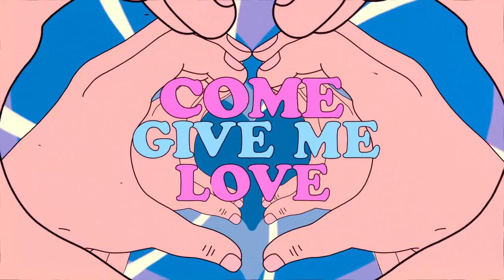First Aid Kit - Come Give Me Love (Swedish Version) [Visualizer] (Cover)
Original Music and Performed by: Ted Gärdestad
Lyrics by: Kenneth Gärdestad

Directed by Mero Estudio
Production Company: dreambear
EP: Celeste Granda
Producer: Maria Alejandro Ramirez
Creative Direction: Celeste Granda & Javier Monsalve
Animation: Gabriela Mendez Perez & Juan Manuel Gonzalez Sardi
Illustration: Desmun Cubic
Props Animation: Nicolas Alvarez
Composition: Daniel Moncada, Camoflaje, Sebastian Escobar